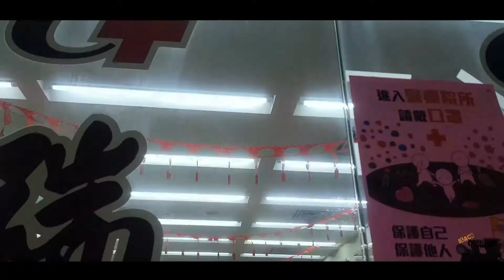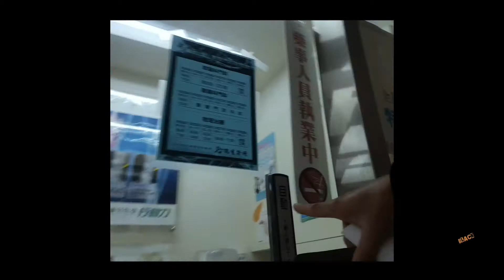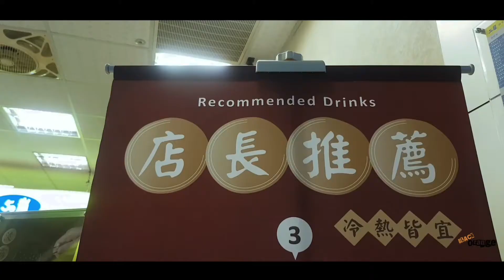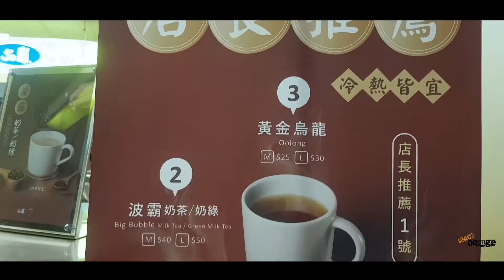Takut virus corona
Di musim dingin mudah sakit gaes, jaga ksehatan, apalagi di tambah musim ujan, rawan sakit,,
Jaga ksehatan untuk kita semua,,
 have nica day